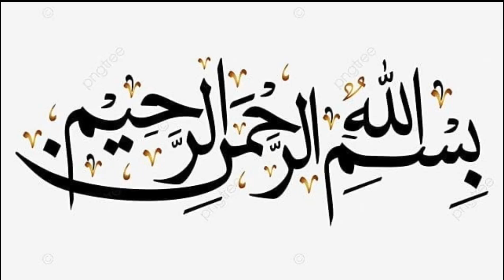EASY COMIC CAKE RECIPE/ HOW TO MAKE COMIC CAKE / COMIC / CARTOON CAKE/ BIRTHDAY CAKE RECIPE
comic cake,
cartoon cake,
cake,cake decorating,
comic cake tutorial,
comic cake trend,
cakes,cake cake,
recipe,cake design,
cake recipe,
birthday cake recipe,
cake trend,
2d comic cake,
cake trends,
trendy comic cake,
cake tutorial,
birthday cake,
comic cakes,